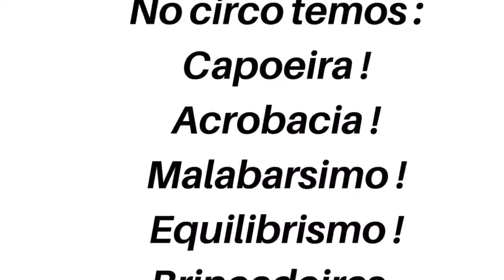Registro de atividades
Malabarismo 🤹‍♀️